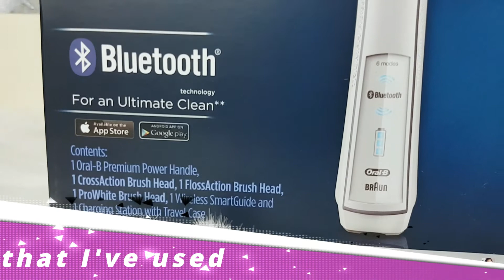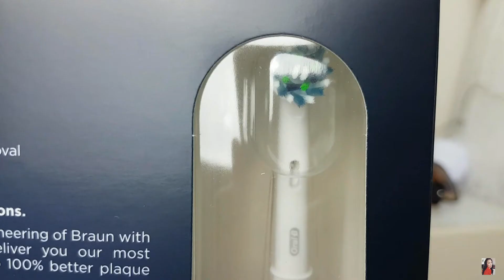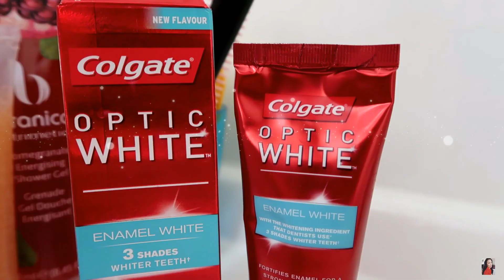The Most High Tech Toothbrush I used to Whiten my Teeth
Hello guys, new video for you
I've been using this toothbrush for a while now and I loved it.
The toothbrush does the job..
This toothbrush is a bit fancy and pricey..